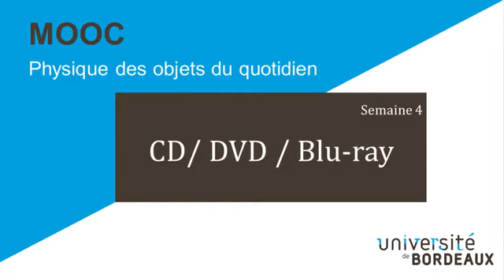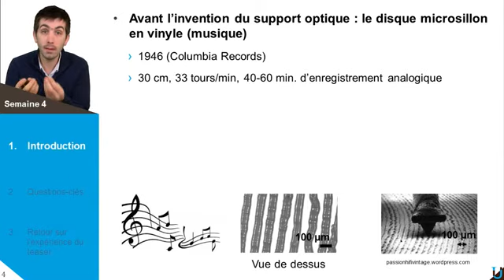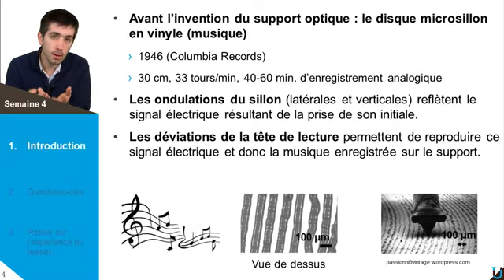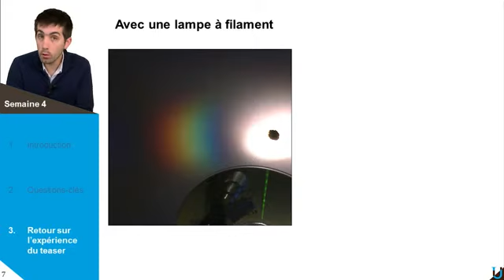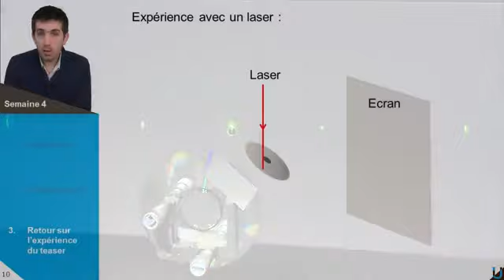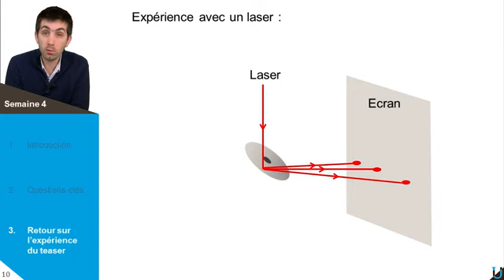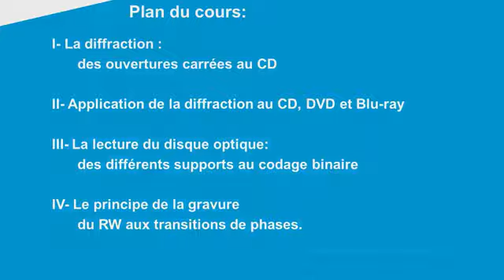RETOUR SUR L'EXPÉRIENCE DU TEASER 4